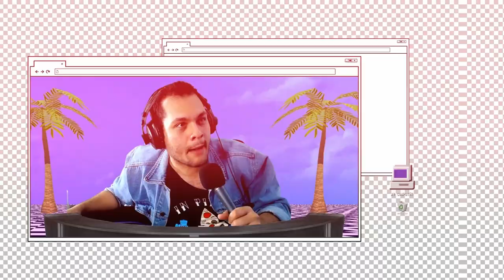Comedia y arte artificial con Esteban Ruíz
Conversación profunda con Esteban Ruíz sobre arte creado por inteligencia artificial y lo que se puede esperar de su primer especial de comedia "Demasiada Información".